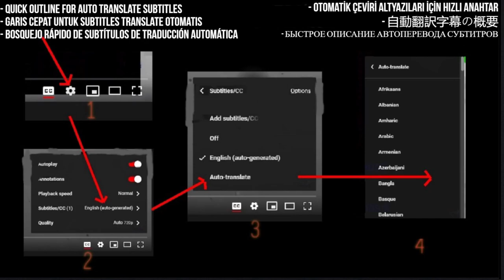4th Impact Reaction - Here We Go” LIVE on Wish 107.5 Bus - First Time Hearing - Requested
In this video, I react to 4th Impact's live performance of "Here We Go" on the Wish 107.5 Bus for the first time. I was blown away by their talent and energy on stage. Watch along with me as I experience this incredible performance for the first time

I React to 4th Impact performs “Here We Go” LIVE on Wish 107.5 Bus

My Links